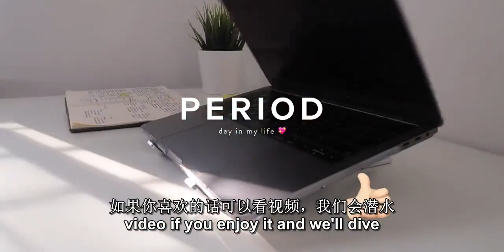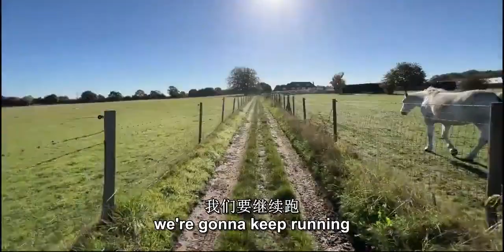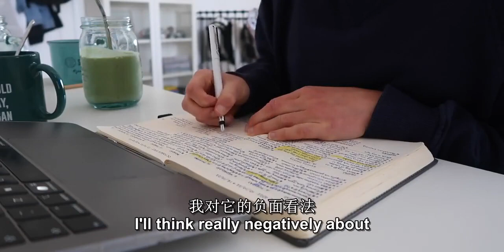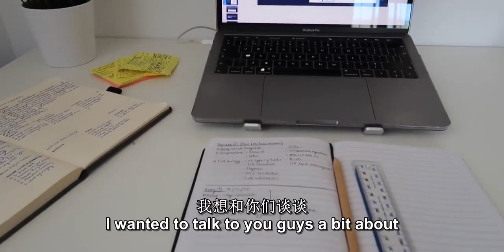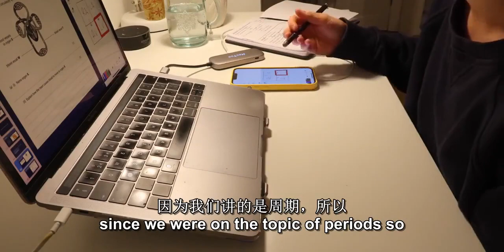中英机翻Holly Gabrielle 我生理期的一天/每个月的真相2022.11.4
英语,vlog,真相,小姐姐,油管,生活记录,分享,生理期,真实